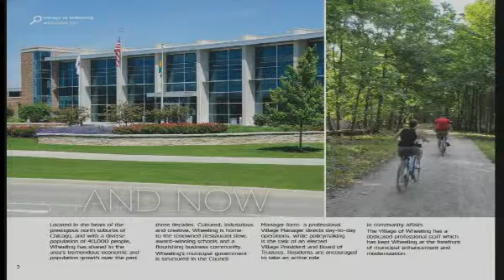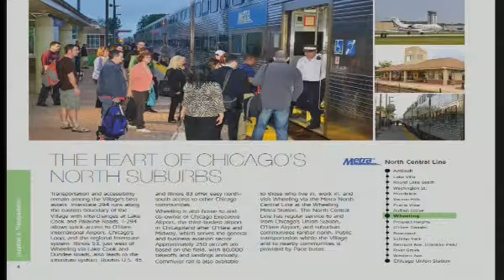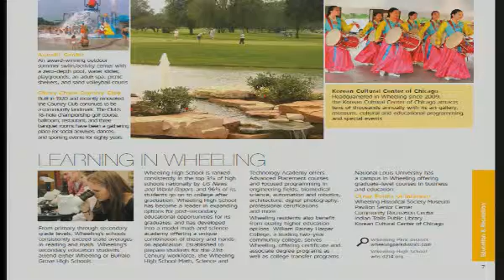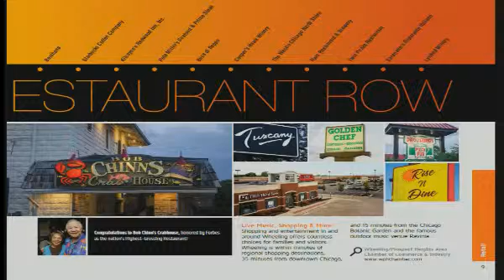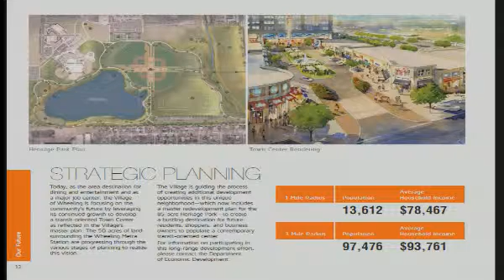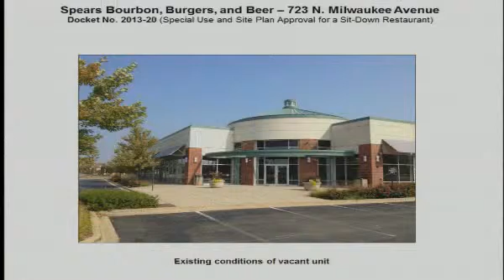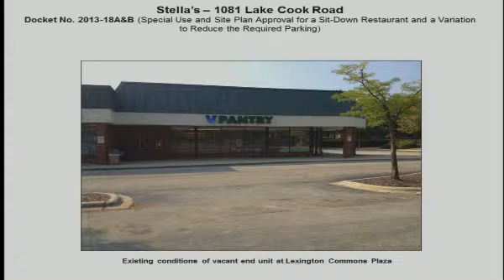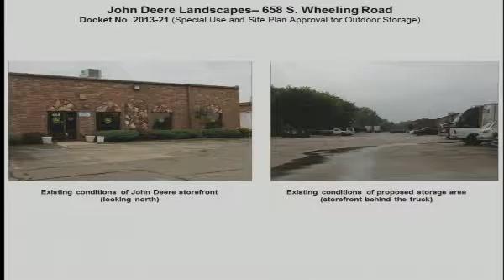Village of Wheeling Board Meeting 10-7-2013